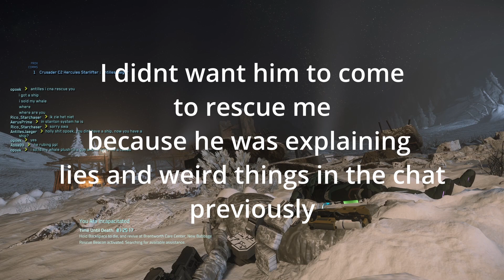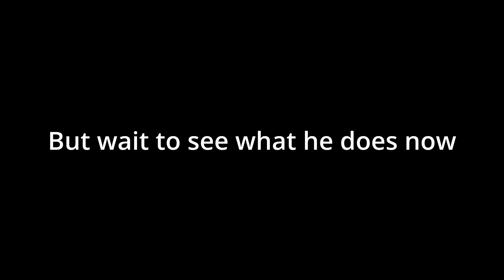When a griefer ruins your experience Star Citizen 3.does.not.matter version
What griefers do. Ruin the gameplay for no profit.